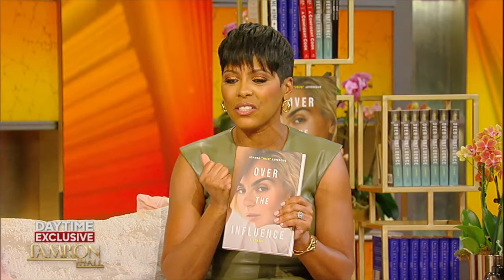JoJo Is Looking Back at Her 20-Year Career Journey in New Memoir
Joanna “JoJo” Levesque joins our latest edition of the “Let’s Get Lit” to discuss her memoir “Over the Influence.” From a past connection with Britney Spears to sobriety— JoJo bares all. She also opens up about her dating life and more in a sit-down that you don’t want to miss.